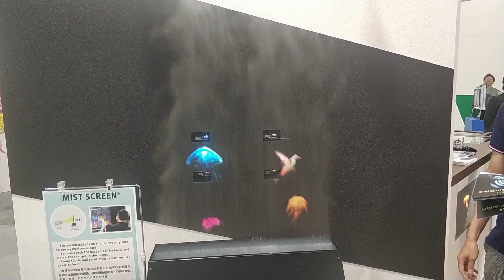Computex 2019 mist screen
Mist projection display